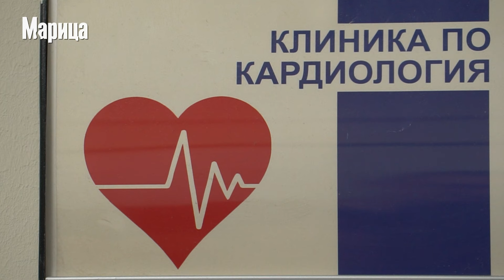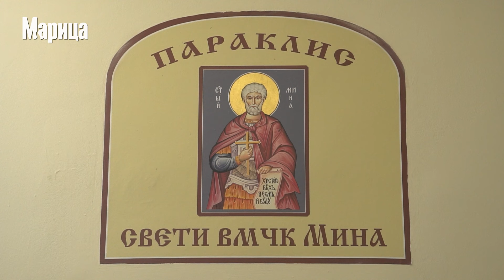МАРИЦА ПОДКАСТ: Проф. д-р Федя Николов: В най-голяма беда има най-много нужда от вяра и надежда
Когато човек е в най-голяма беда, има най-много нужда от вяра и надежда. В това е убеден проф. д-р Федя Николов, началник на Кардиологичната клиника в УМБАЛ „Свети Георги“, който е поредният участник в „Марица Подкаст“. По негова идея в клиниката е оформен параклис, който в момента служи и на пациентите, и на персонала. Като запален меломан професорът е открил и лечебното въздействие на музиката.
Заради това в Кардиологията непрекъснато звучи класическа музика от професионална уредба, която оглася всяка стая и коридор и помага за душевния комфорт на болните. С тази цел по стените може да се видят емблематични картини, а част от грижата за пациентите е и създадената библиотека.
Един от най-добрите кардиолози у нас признава, че професията на лекаря е една от най-стресовите, още повече, че страданието на хората при всички положения се отразява на всеки лекуващ лекар. Той смята, че продължителността на живота у нас, а и в чужбина, в най-голяма степен се влияе от успешния мениджмънт на сърдечно-съдовите заболявания, които са основна причина за смъртността.

Гл. редактор: Васко Вълчев
Водещ: Иван Панчов
Заснел: Георги Семов
Видеомонтаж: Георги Семов
Графичен дизайн: Елена Йорданова
Редактор: Лора Апостолова
Продуцент: ИК „Марица“ ЕООД